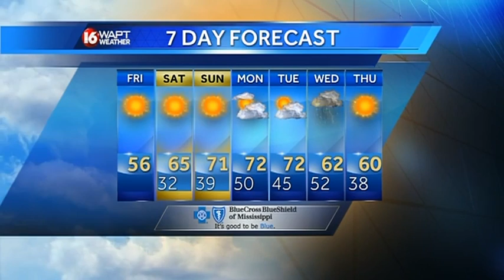Friday morning weather webcast